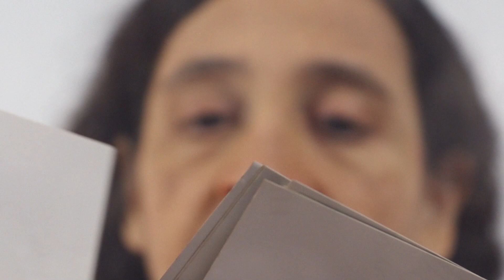What is the path to happiness? leads to Islam * I met The Faroos * TSBOL Podcast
انضم لأكثر من ألف طالب  واشترك بكورسات إخراج الأفلام